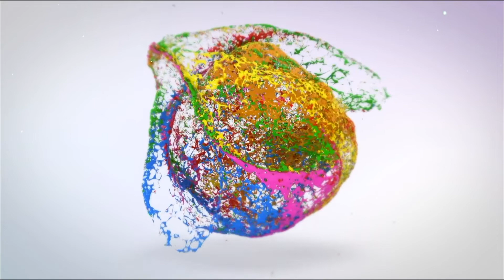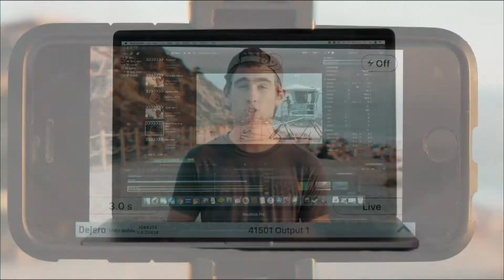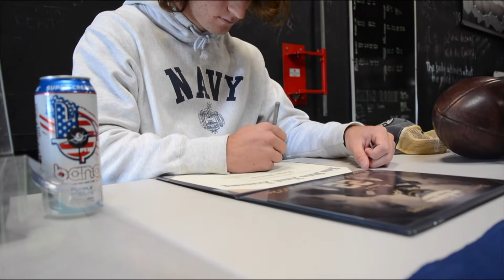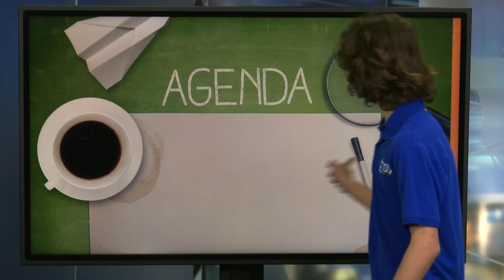January 26, 2022 Live Broadcast